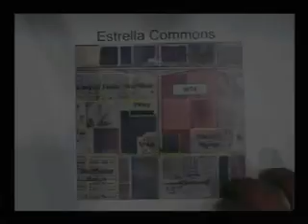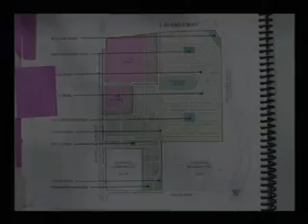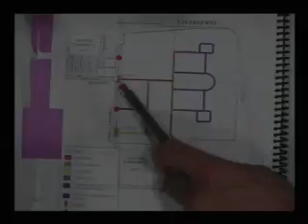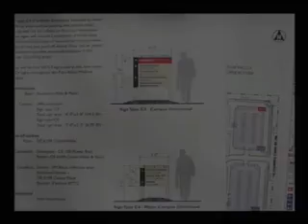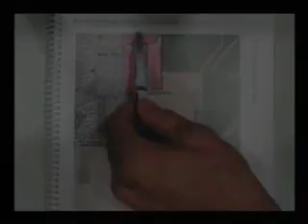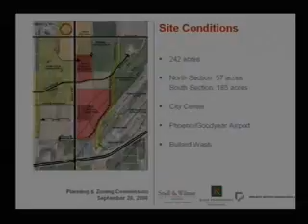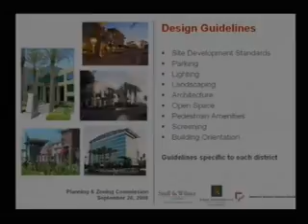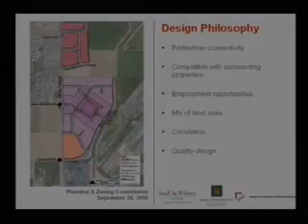Planning & Zoning Commission - 2006-09-20 - 372